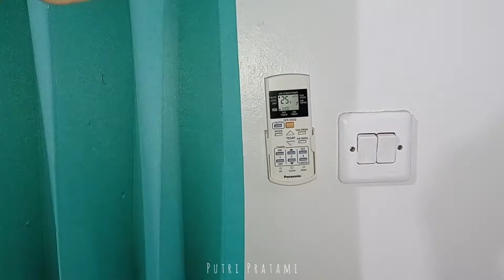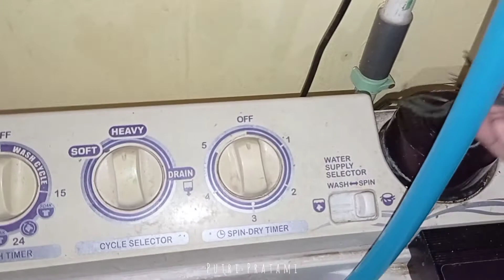STAYatHOME NYUCI, MASAK, BEBERES, KASIH MAKAN BEBEK TAPI BEBEKNYA MALAH MATI 😞